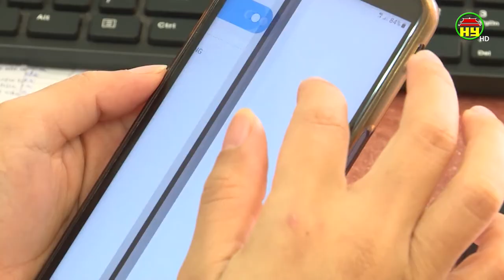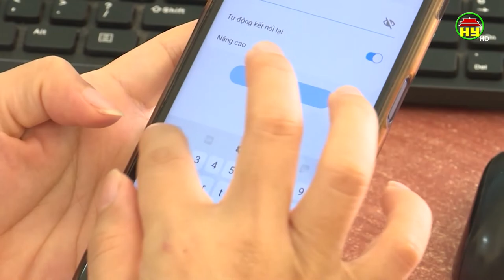Tăng cường triển khai dịch vụ công trực tuyến